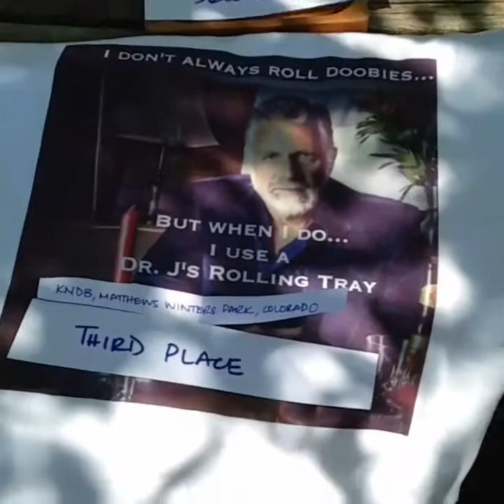Rolling Tray by Dr. J.: 420 photo contest winners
420 photo contest. Dr. J's rolling trays winners are announced.